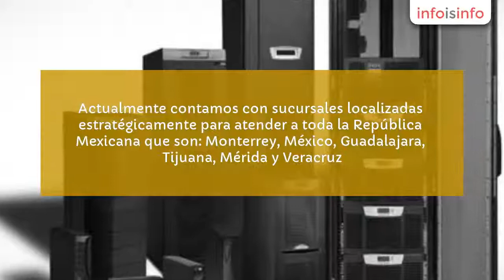Aire acondicionado y ventilación en Gustavo A. Madero - INGENIERIA APLICADA DEL NORTE, S.A DE C.V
INGENIERIA APLICADA DEL NORTE, S.A DE C.V, Aire acondicionado y ventilación en Gustavo A. Madero. Más Información

Empresa 100% mexicana líder en el mercado brindando soluciones integrales a los problemas de Energía Eléctrica y Data Centers.

Con más de 30 años de experiencia somos Distribuidores Autorizados a nivel nacional de la prestigiada marca: EATON en Sistemas de Energía Ininterrumpible (UPS) así como en Baterías selladas C&D Technologies Dynasty, Liberty 1000, MsEndur , Ritar, CSB, Genesis, Powerware etc.  A demás comercializamos Reguladores de Voltaje, Aires de Precisión, Piso Falso, Pólizas de mantenimiento preventivo/correctivo 24hrs 365 días del año contando con Ingenieros certificados en el ramo.

Actualmente contamos con sucursales localizadas  estratégicamente para atender a toda la República Mexicana que son:  Monterrey, México, Guadalajara, Tijuana, Mérida y Veracruz.

BATERIAS SELLADAS LIBRES DE MANTENIMIENTO, UPS (SISTEMA DE ENERGIA ININTERRUMPIBLE), ACONDICIONADORES Y REGULADORES, PISO FALSO, SUPRESORES DE TRANSITORIOS, PLANTAS ELECTRICAS DE EMERGENCIA, AIRES DE PRECISIÓN Y CONFORT, MANTENIMIENTO PREVENTIVO/CORRECTIVO A UPS, MANTENIMIENTO PREVENTIVO / CORRECTIVO PARA AIRES ACONDICIONADOS DE PRECISIÓN.

Ingeniería Aplicada del Norte, S.A. de C. V., se enfoca en la venta y servicio de los siguientes productos: Sistemas de Fuerza Ininterrumpible UPS (EATON Powerware, Best Power, IPM)Baterías selladas (C&D Technologies DYNASTY Division, CSB, RITAR)Reguladores de Voltaje.Aire acondicionado de presición y confort (Hiross Liebert, Trane, Carrier)Piso Falso.Supresores (TVSS).Plantas de emergencia.Centros de distribución de energía.Soluciones para Data CentersPólizas de mantenimiento a UPS.Pólizas de mantenimiento a Aires acondicionados de presición y confort.Pólizas de mantenimiento a plantas de emergencia.
24 hrs. 365 días El Departamento de Servicios Integrales ofrece los siguientes servicios: Venta y mantenimiento a instalaciones électricas baja y media tensión.Personal por administración para edificios.Auditorias eléctricas.Sistemas de tierras.Evaluación de armónicos,en sistemas no lineales.Proyecto para salas de cómputo llave en mano.Pólizas de mantenimiento integral electromecánico.             24 hrs. 365 días